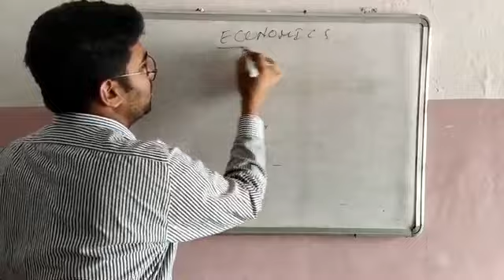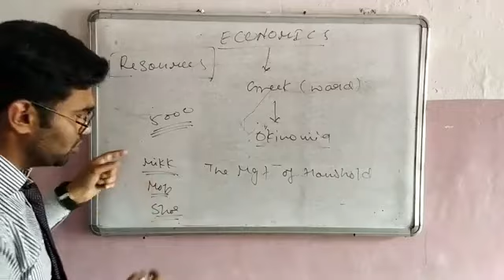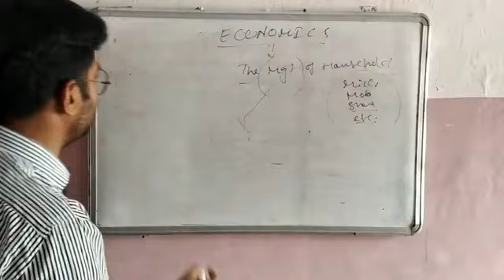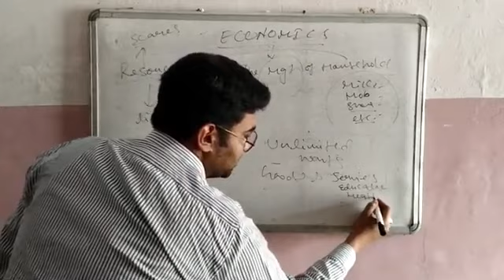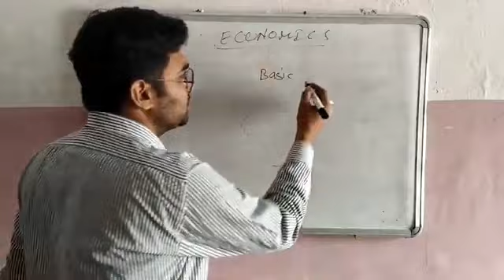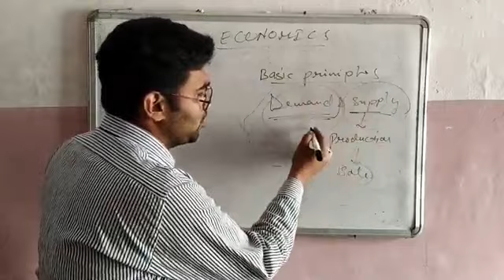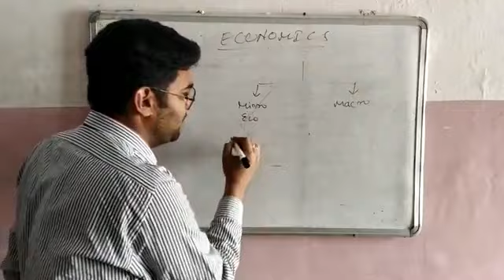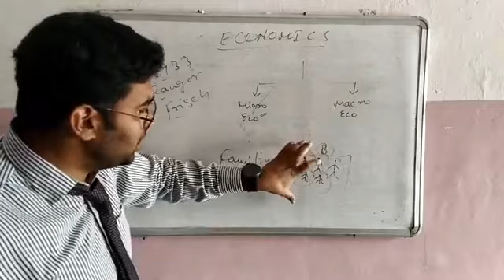class 11- economics